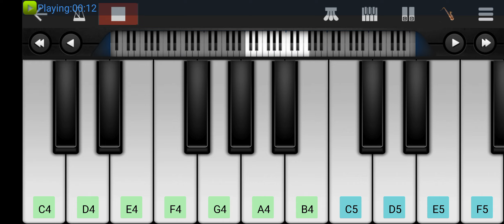learn keyboard likhe jo khat tujhe by Khuram Sindhi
likhe jo khat tujhe by Khuram Sindhi, hidden talent of thatta city